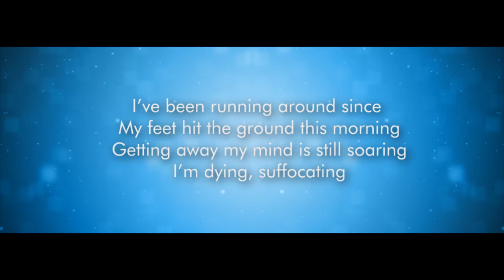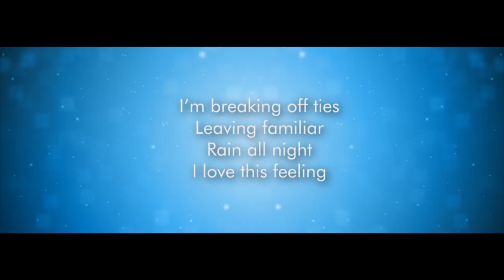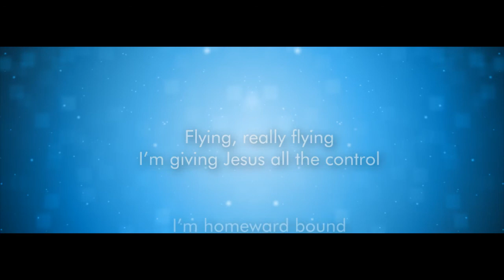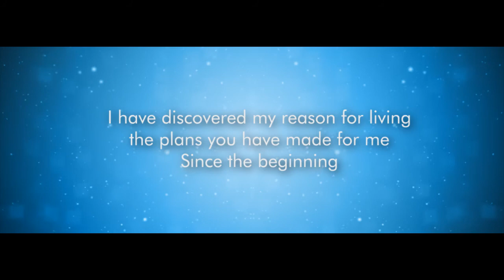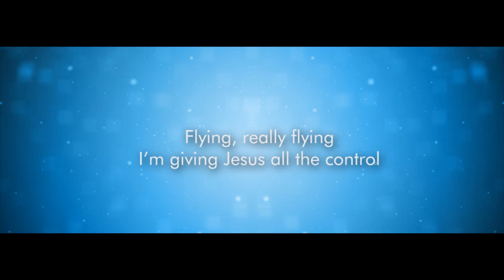"I'm Flying" by Mel Roberts - Lyric video